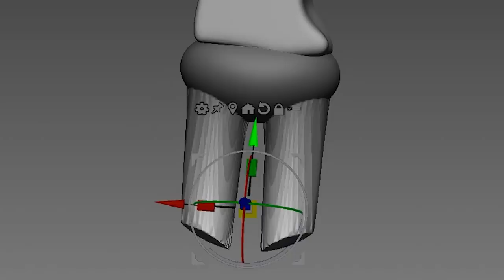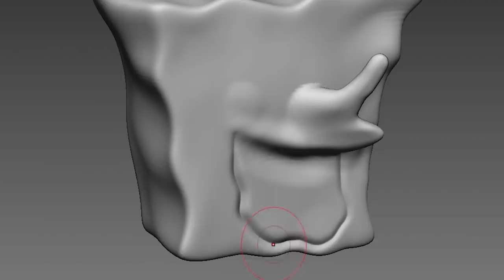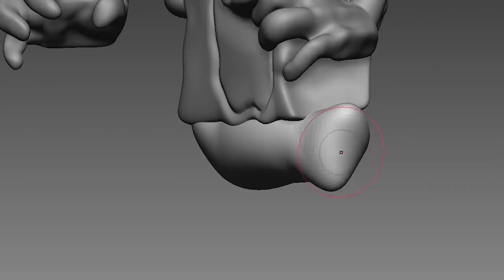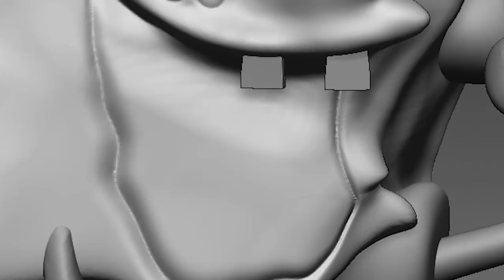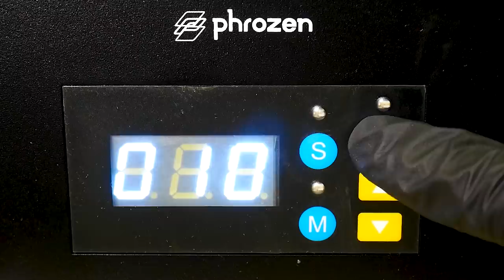[FNF] Making Corrupted Sponge bob & Gumball Sculptures Timelapse [Pibby x FNF]-Friday Night Funkin'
[Come Learn With Pibby x FNF]  Newgrounds

3D modeling and 3d printing for figure making.

0:00 Intro
0:15 3D Modeling
3:28 Making a support
3:45 3D Printing
4:15 Cleaning
4:24 Removing supports
4:53 Cure the prints
5:11 Work-surface
5:29 Painting Gumball
7:29 Painting Sponge bob
10:00 Finished

3D modeling - Zbrush
3D printer - Phrozen sonic mighty 4k and Phrozen sonic mini

Mod Creators for VS Corrupted Spongebob below

Gumball is from the amazing world of gumball.